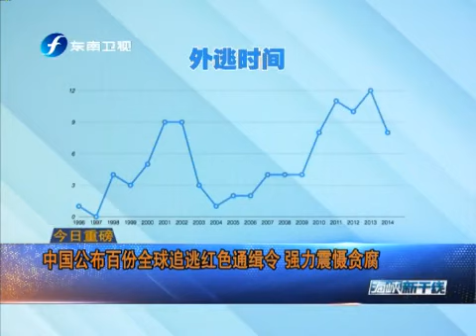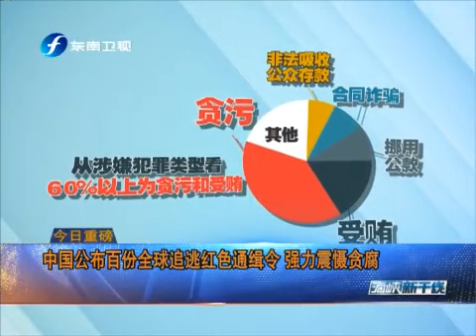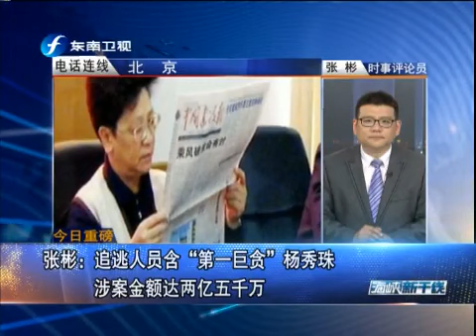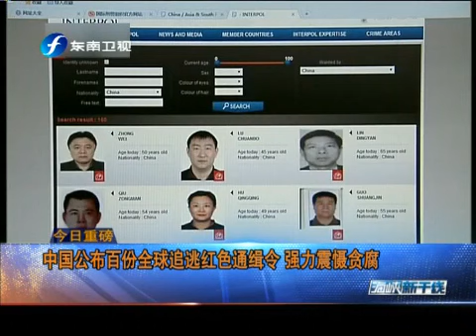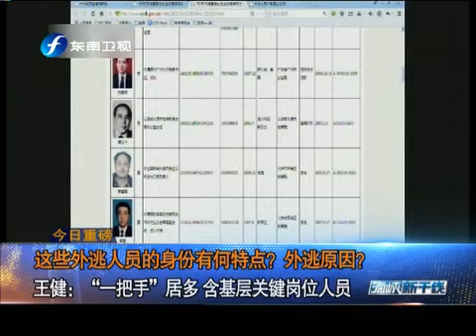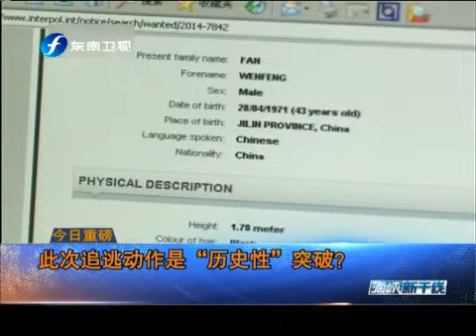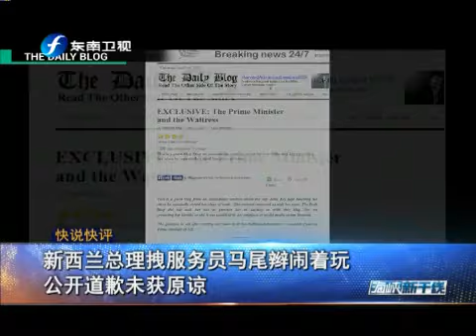20150423 海峡新干线 此次美菲联合军演目的何在？